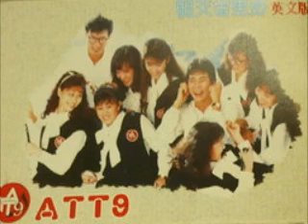來自心海的消息 - ATT9多重合唱團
作詞：楊立德
作曲：鈕大可
編曲：陳志遠

來自心海的消息　我愛上你
從很久很久以前
啊～一點點　一點點　滴聚而成的心海
啊～一點點　一點點　將喜歡變成愛

從很早很早開始
啊～漸漸地　漸漸地　不再是孩子們的遊戲
啊～漸漸地　漸漸地　我們都學會了不再逃避

從很久很久以前
啊～一陣陣　一陣陣　思念凝結而成的微風
啊～一陣陣　一陣陣　將祝福吹向遙遠的你